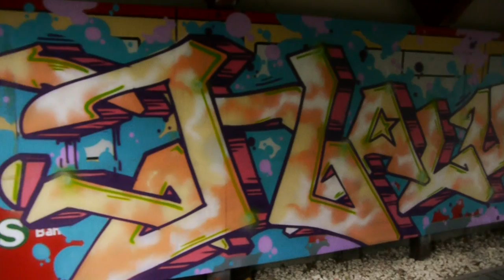Sketches & Trains #2 - HALUN vs S-BAHN, ELITA x DOPE CANS x PAYMEtv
Short movie:
Sketches & Trains #2
HALUN ZOO vs S-BAHN (BERLIN)

elitagraffshop.pl
Dope Cans:

Kamera i montaż:
PAYMEtv